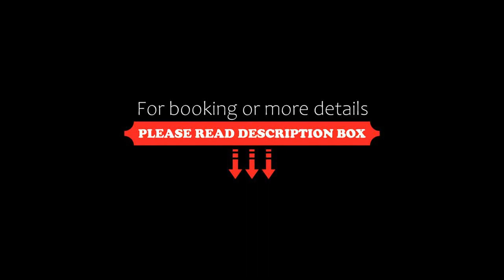AZIMUT Hotel City South Berlin, Berlin, Germany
About Property:
You're eligible for a Genius discount at AZIMUT Hotel City South Berlin! To save at this property, all you have to do is sign in.
A 10-minute drive from Berlin’s Schönefeld Airport, this hotel offers a 24-hour bar with Sky TV. The A100 and A113 motorways are just 5 minutes away.
AZIMUT Hotel City South Berlin provides rooms with soundproofed windows. Interiors are warmly furnished. Guests receive a complimentar...
Property Type: Hotel
Address: Rudower Straße 90 - 94, Neukölln, 12351 Berlin, Germany
Searching For
1. AZIMUT Hotel City South Berlin - Berlin - Germany
2. AZIMUT Hotel City South Berlin - Berlin - Germany Address
3. AZIMUT Hotel City South Berlin - Berlin - Germany Rooms
4. AZIMUT Hotel City South Berlin - Berlin - Germany Amenities
5. AZIMUT Hotel City South Berlin - Berlin - Germany Offers and Deals
Audio Credit:
Track Title: Blank Slate
Artist: VYEN